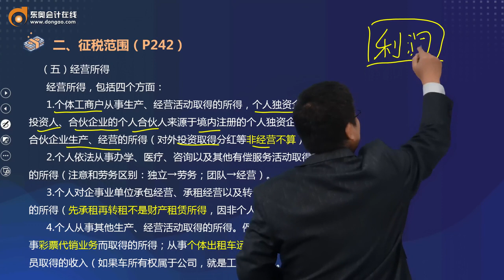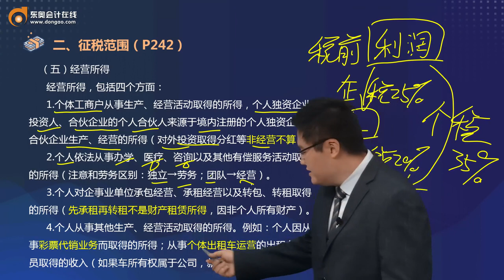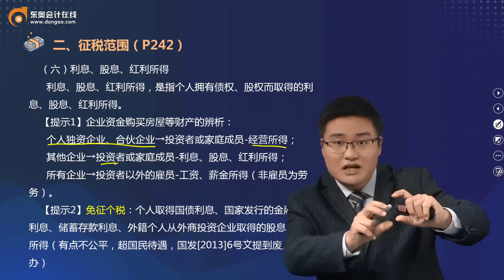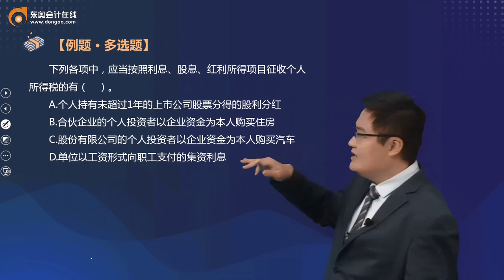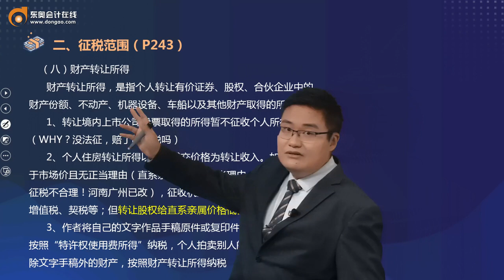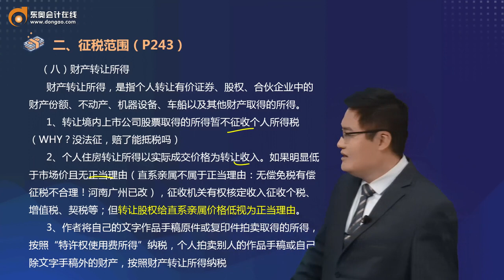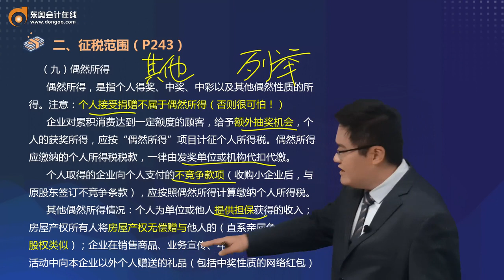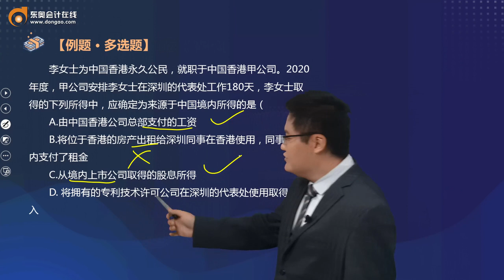2022 CPA 税法 张亦明 基础班第95讲 征税范围（2）、所得来源地的确定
2022 CPA 税法 张亦明 基础班